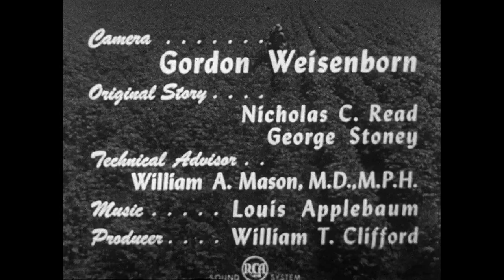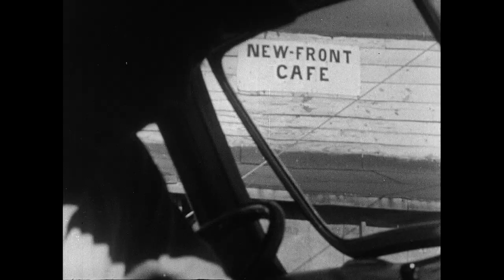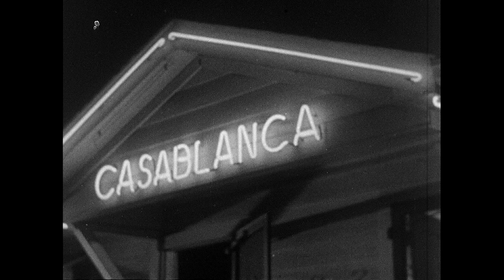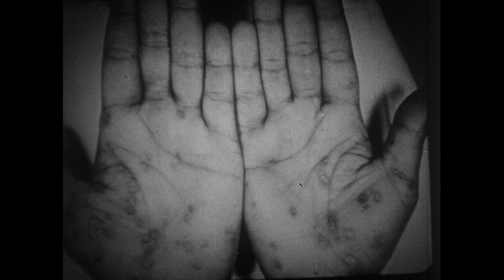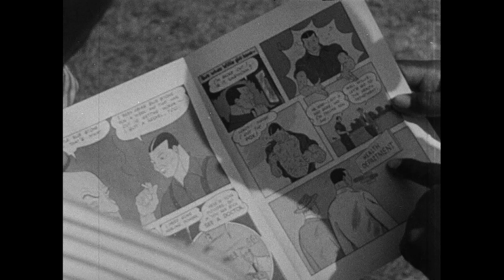Feeling All Right (1948) [1080p]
'"Public health film informing African Americans about syphilis and its prevention. Feeling All Right contextualizes the problem by focusing on a community affected by the disease and the local organizations that are leading the fight against it. The film ends as it begins, with images of home, family, and neighbors. 'Its frank and simple appeal is a welcome relief from the histrionics with which producers usually overburden the subject of syphilis,' wrote Raymond Spottiswoode. NOTE: The film was part of a government multimedia campaign to combat a disease then infecting an estimated 20 percent of Mississippi's African American population. The production was filmed on a $30,000 budget with a cast of nonprofessional actors. In its first year of release, Feeling All Right was seen by an estimated 1 million viewers. Notable was its use in 60 Mississippi Delta towns in conjunction with a mobile syphilis-testing unit. Public health officials reported testing 15,000 people and treating 1,765 cases. The NAACP opposed distribution of Feeling All Right. Roy Wilkins, the group's acting secretary, was quoted in the New York Times as saying that it would 'bolster that school of thought that would relegate Negro Americans to exclusion, separatism, and inequality in places of public accommodation.' Dr. W.A. Mason, credited with collaborating on the script, was a Georgia public health official" -- summary from Field Guide to Sponsored Films, p. 32.'